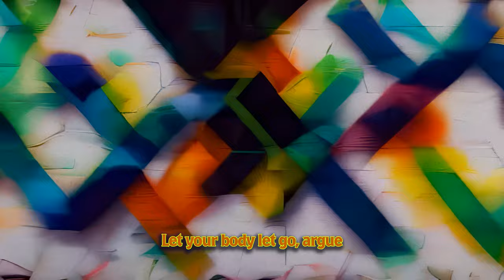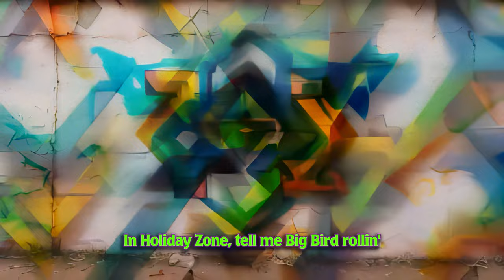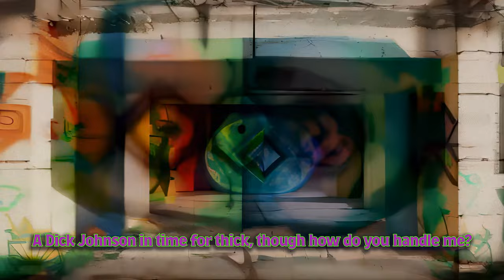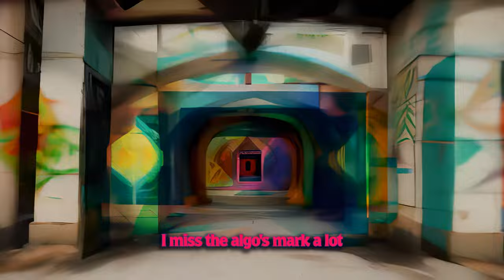Missy Girl - Give What? (Animated Rap Lyric Video)